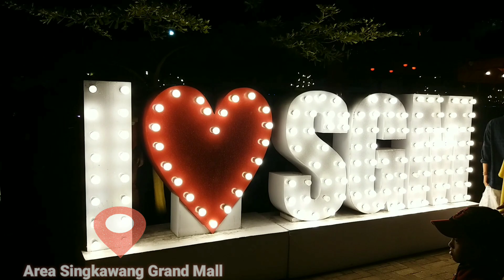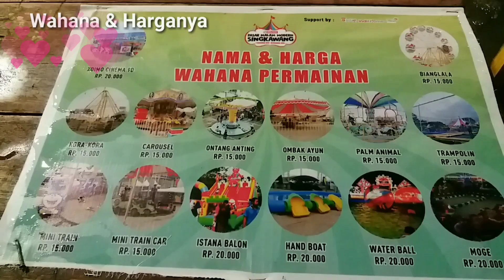Asyiknya Bayi Bermain di Pasar Malam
PEKAN RAYA BORNEO DI BORNEO BUSINESS ICON JL AMBAWANG